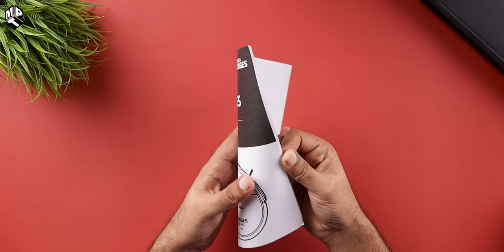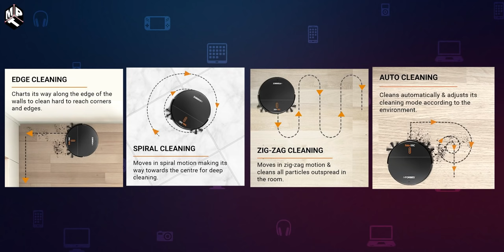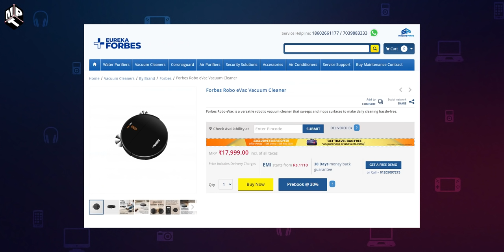Eureka Forbes Robo iVac unboxing and features (Malayalam) | Mr Perfect Tech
Here is the unboxing of Eureka Forbes India's No.1 Vacuum cleaner brands revolutionary robotic vacuum cleaner - The Robo iVAC.

In Collaboration with Eureka Forbes

This fully automated robotic vacuum cleaner lets you enjoy a hassle-free cleaning experience thus letting you MakeTimeForThingsYouLove. That's not all it also comes with a host of features & benefits that will make daily cleaning an easy one
Dry vacuuming + Wet mopping
Remote control operation
Auto-charging
Anti-fall sensor
3D mapping
90 minutes run-time
Auto Docking
Various cleaning modes: 1) Auto Cleaning, 2) Spiral Cleaning, 3) Spot Cleaning, 4) Edge Cleaning, 5) Zig-Zag Cleaning

and book for a demo